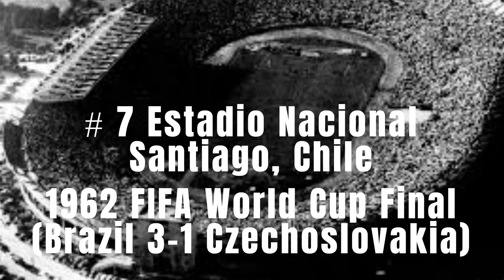List of FIFA World Cup final stadiums (1930 to 2022)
List of FIFA World Cup final stadiums

please subscribe to the channel, like and share the video, and don't forget to turn on the notification bell so that you'll be among the first to know when a new video is uploaded.